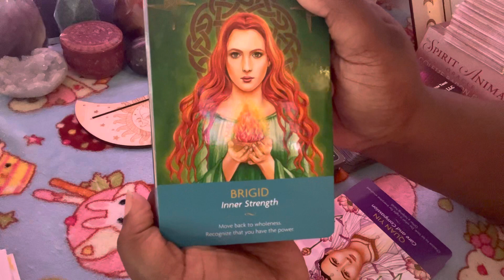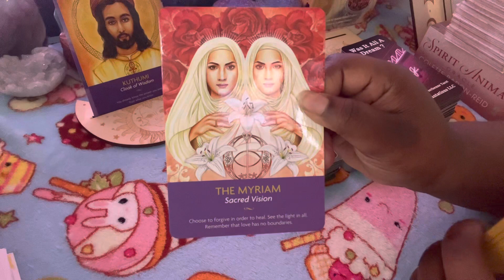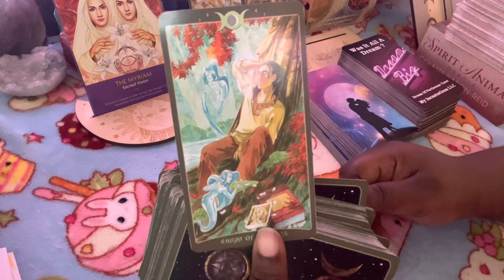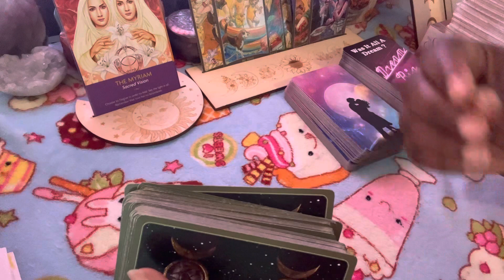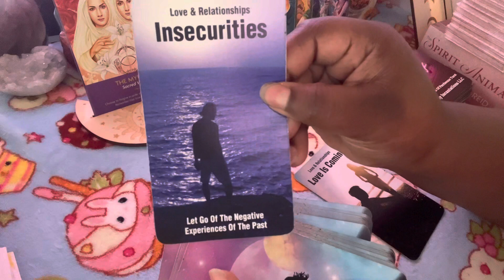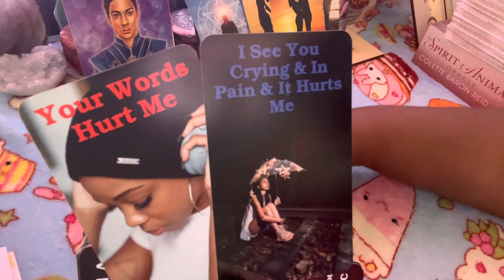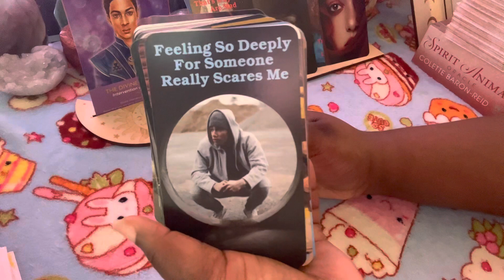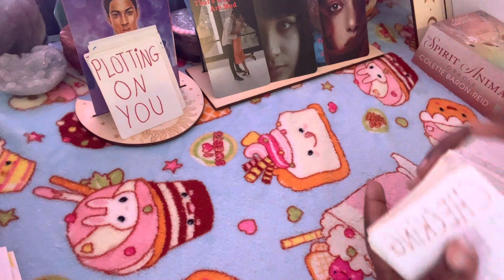Scorpio🌹Arguin With Others About How They Truly Feel About U Family Involved & Fights About Money